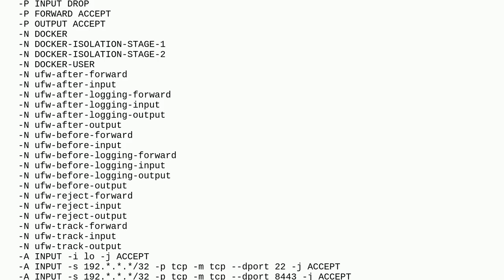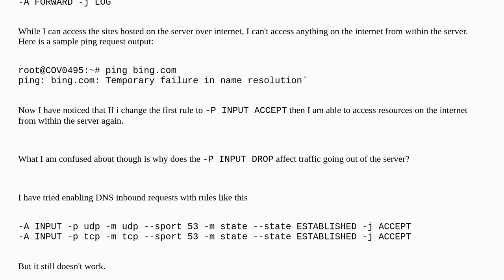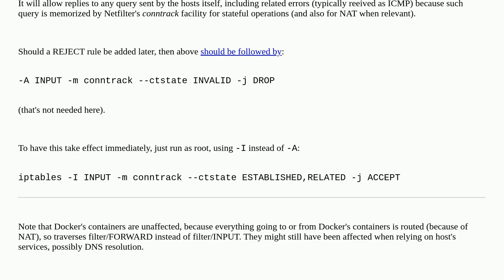How can I troubleshoot an iptables rule that is preventing internet access from my server?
A special thanks goes out to the community

  ubuntu iptables web-server